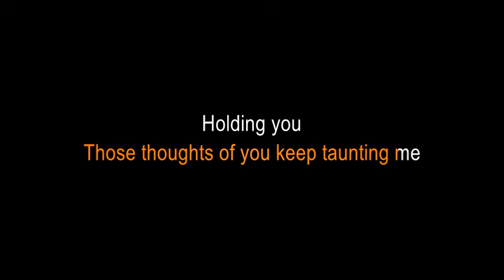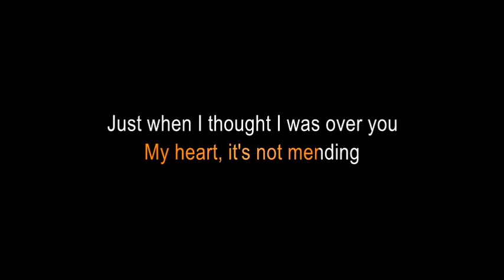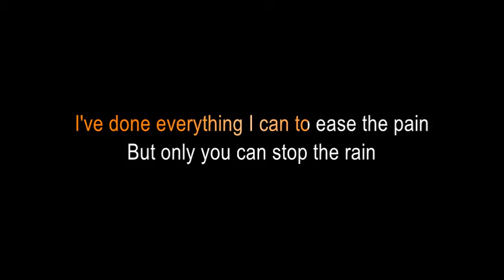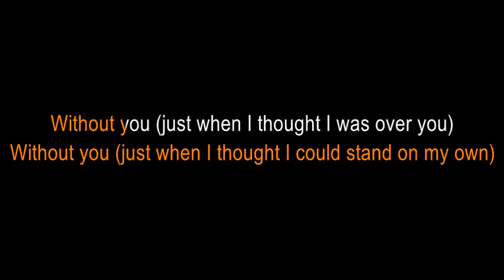HERE I AM AIR SUPPLY KARAOKE